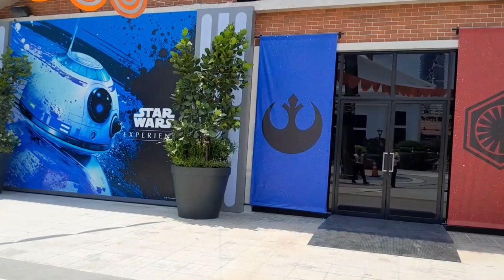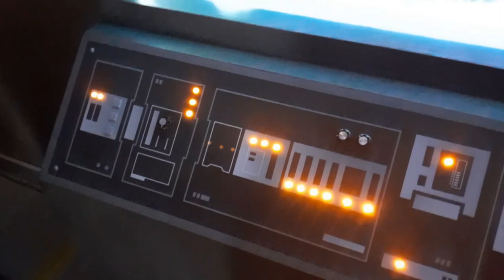เข้าชมฟรี สตาร์วอร์ส โซน (Star Wars zone) งาน Disney 100 Village ,เอเชียทีค (Asiatique).